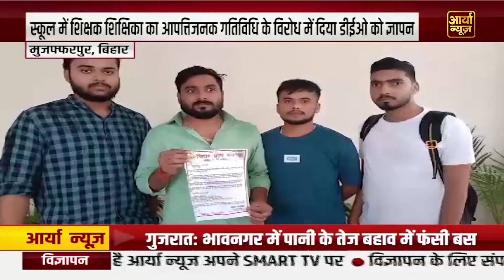Bihar News: नवादा में पुलिस टीम पर बदमाशों का हमला, थानाध्यक्ष समेत 6 पुलिसकर्मी घायल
🔍 **Channel Highlights:**
1. 🌍 **Global Coverage:** Stay informed about events shaping the world. Aaryaa News provides comprehensive coverage of international news, ensuring you are up-to-date with global happenings.

2. 🤝 **Community Engagement:** Join a community that values informed discussions. Aaryaa News fosters a space for viewers to share opinions, ask questions, and engage in meaningful conversations about the issues that impact us all.

3. 📊 **In-Depth Analysis:** Beyond headlines, we offer in-depth analysis, breaking down complex stories to provide you with a clear understanding of the issues at hand.

4. 🚀 **Breaking News Alerts:** Be the first to know with our breaking news alerts. Whether it's politics, technology, or world events, Aaryaa News keeps you ahead of the curve.

5. 🌈 **Positive News Segments:** Amidst the chaos, discover stories of hope, resilience, and positivity. Our dedicated segments highlight uplifting news to brighten your day.

6. 🎙️ **Expert Interviews:** Gain insights from experts and thought leaders as we bring you exclusive interviews, shedding light on critical issues and providing diverse perspectives.

7. 🗳️ **Election Coverage:** Stay informed during election seasons with our thorough coverage, candidate profiles, and analysis of political landscapes.